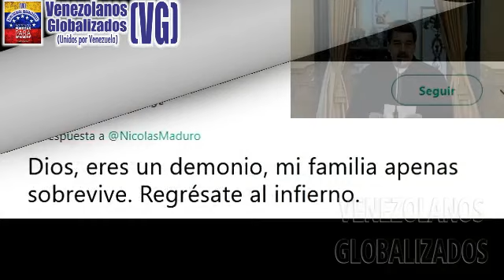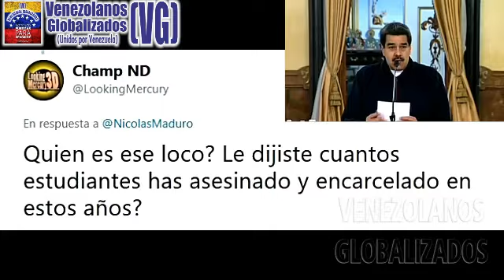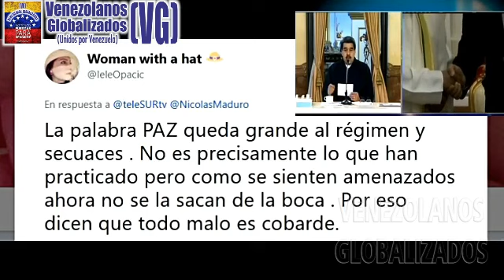(9/7/19) – ¡LO ÚLTlMO! - Maduro ahora enseñará “EL ARTE DE LA FELlClDAD” – (VG)